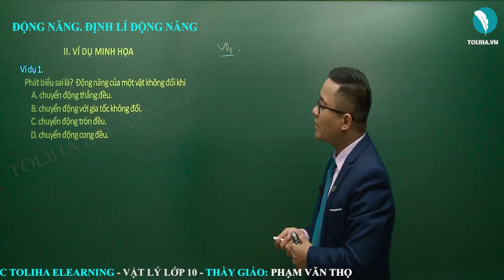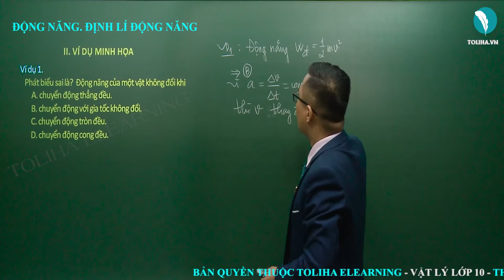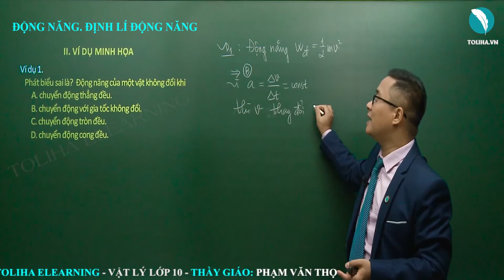Động năng - Định lí động năng - Các định luật bảo toàn - Vật lí 10 VD